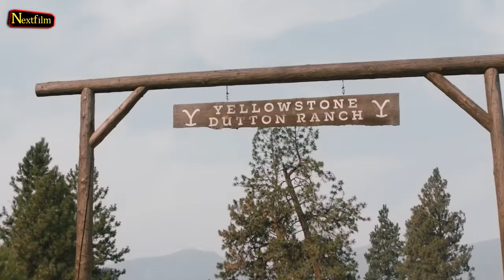Taylor Sheridan’s Real Life Ranch Is the Copy Cat of Yellowstone!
Taylor Sheridan lives the life of a real-life John Dutton, as his home, 6666 Ranch, is basically the direct copy of the Yellowstone ranch. Are you surprised to see how rich Sheridan is?